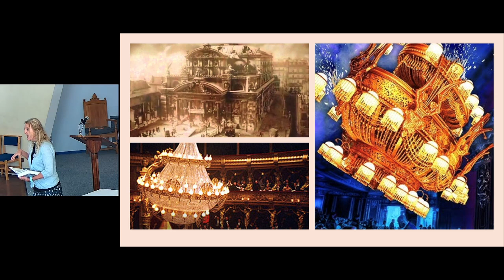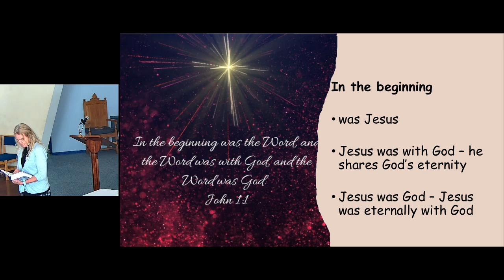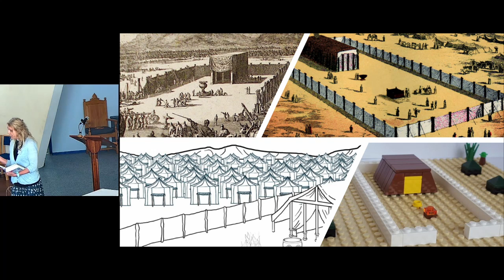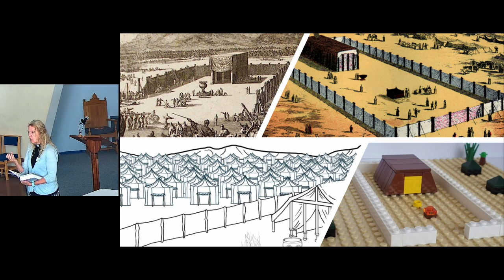St John's Fareham sermon, 9am Sunday 15th September 2024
Today's reading: John 1:1-18

Preached by Lou